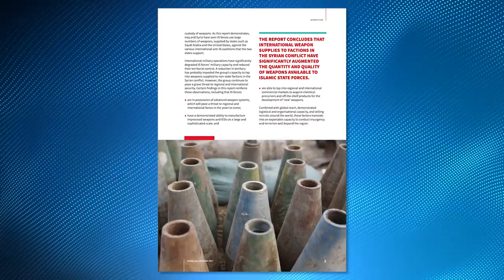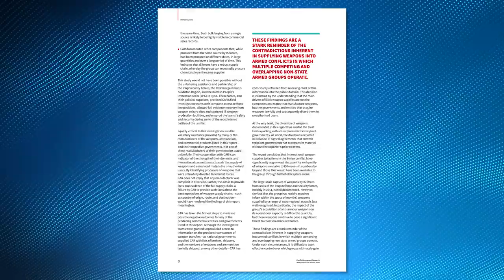ISIS Is Using Chinese Weapons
China helps grease the wheels of terrorism in the Middle East.

This video is the third segment from China Uncensored's new half-hour show format.